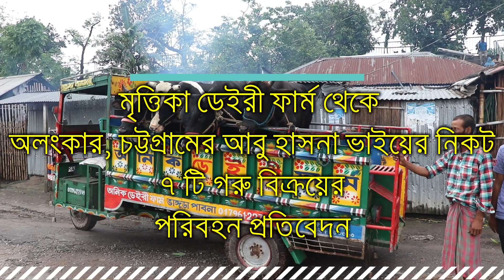অলংকার, চট্টগ্রামের আবু হাসনা ভাইয়ের নিকট ৭ টি গরু বিক্রয়ের পরিবহন প্রতিবেদন।01714843088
দামঃ আলোচনা সাপেক্ষ
যোগাযোগের ঠিকানা
মৃত্তিকা ডেইরী ফার্ম
প্রো: মো: আব্দুল কাদের
ভাঙ্গুড়া ,পাবনা, বাংলাদেশ
মোবাইল নং 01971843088. IMO, VIBER.